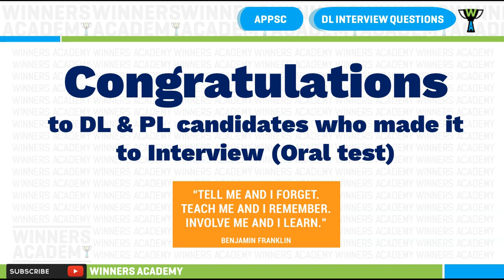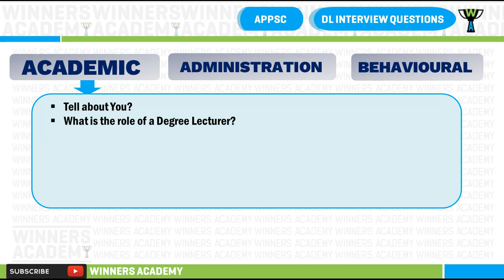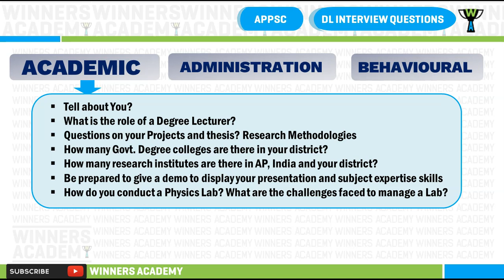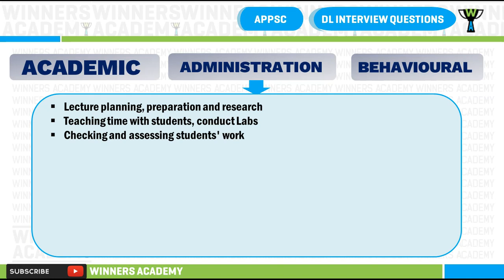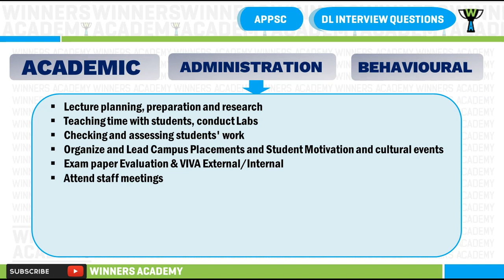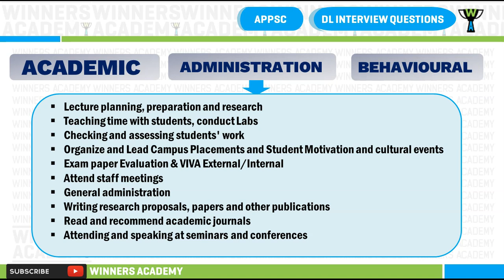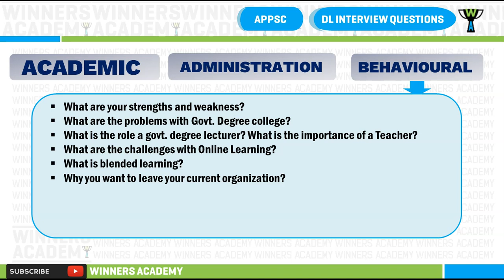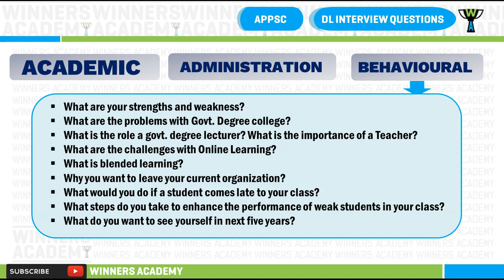APPSC GOVT. DL & PL INTERVIEW QUESTIONS | ORAL TEST FOR DEGREE & POLYTECHNIC LECTURERS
APPSC has declared the results of DL & PL mains exam and will be shortly sending the interview letter for oral test . In regards to that preparation Interview questions for Degree Lecturers and Polytechnic Lecturers are been presented in this video.